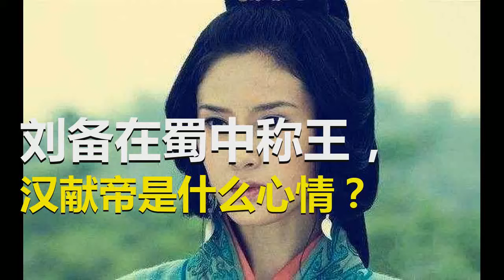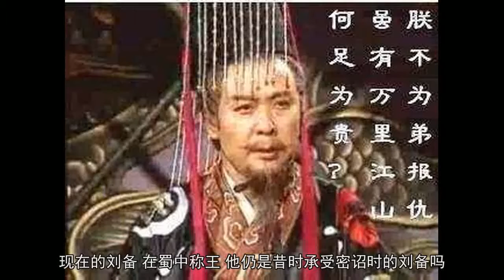刘备在蜀中称王，汉献帝是什么心情？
公元189年，何进邀董卓带兵入宫，董卓废汉少帝刘辩，立刘协为天子。后称：汉献帝！汉献帝刘协（公元181—234年）从小的IQ和EQ都为优秀，但是自做了天子后，到处受权臣限制，无力不得发挥。公元196年，曹操掌握了刘协，也就是出名的挟天子以令诸侯。但曹操虽为枭雄，相对董卓要好，曹操掌握了刘协，但仍然把刘协按君主一样供着，还将三个女儿嫁给刘协。曹操想做魏王，还要刘协赐封。直到曹操身后，曹丕繤位代汉，建魏国，封''刘协为“山阳公”，见天子不必下跪，在山阳地域仍按汉代礼节。而刘备在听到曹丕废汉立魏的音讯以后，马上在蜀地对外声称：曹丕杀戮汉献帝。不久称帝，打着为献帝刘协报仇的旗帜，史称汉烈祖！要晓得，刘协昔时，召唤全国勤王击贼，皇叔刘备就是受诏者中的一个。多年以后，昔时受诏者几位大臣，简直死光，惟有刘备不断在固执地抗争和斗争。在晓得刘备结合东吴，赤壁一战，大破曹贼的音讯时，他也是欢天喜地的。曹皇后身在囚笼之中的刘协，已将为大汉复仇的全盘期望寄予在刘备身上。但是，在得知刘备占有了荆州，又西进入蜀，占有了天府之国四川（益州），权力失掉极大的强大。刘协的心境变得复杂了。由于荆、益州两州，本为汉室一切，现在汉家的宗室们，也只关怀怎样稳固和扩展自己的地皮！现在的刘备，在蜀中称王，他仍是昔时承受密诏时的刘备吗？以是，当刘备在蜀中称帝的音讯传来时，刘协身旁有人大骂刘备的虚假。有人悯息人生的没办法，也有人感喟大汉亡了。而刘协只是呵呵一笑，与我何关呢？